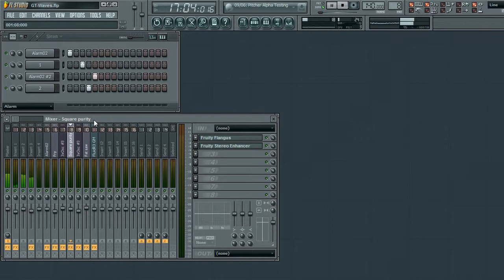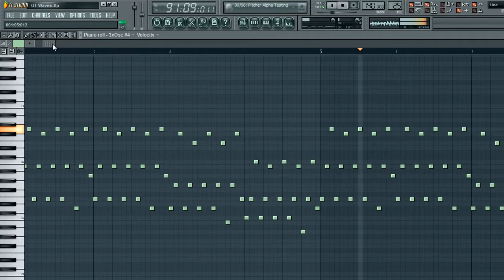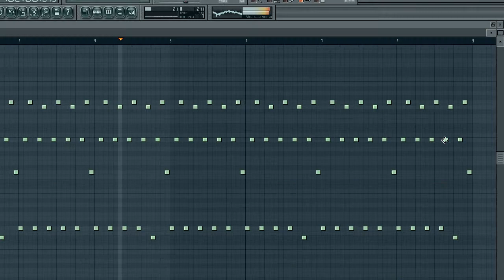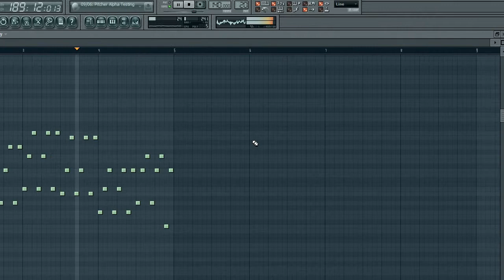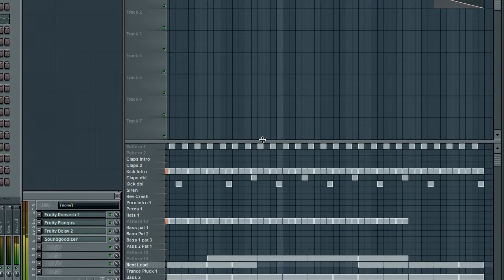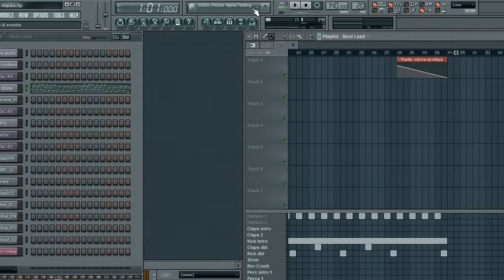FL Studio - GT_Waves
Just having a fun time in FL Studio.  I tried going with a club theme at the start and I just went with the flow afterwards.   And yes, at the end I had to force close VDub.  Older version that kept locking up.